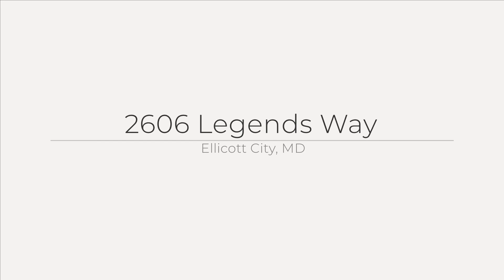2606 Legends Way, Ellicott City, MD